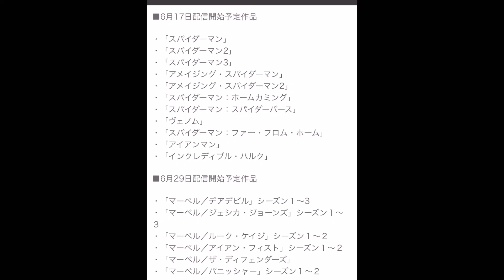今月、ディズニープラスが熱い！！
BGMつけ忘れました汗

介護の仕事をしながらゆるーくのんびりと
ゲームは好きですが上手くないので温かい目で見てください！

N Zどこまでもでナカムスと二人で活動しています！！

---再生リスト---

（新シリーズ）

（好きなもの紹介シリーズ）

（完結シリーズ）